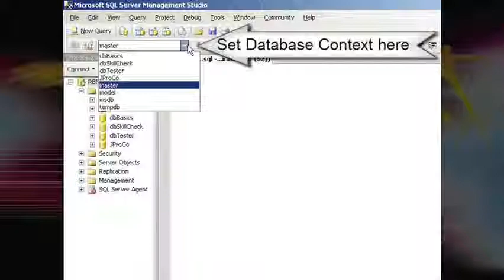SQL Queries Joes 2 Pros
This book works well for people who have gotten a taste of SQL and now want to acquire a solid skill level. By the end of this book, you will notice your ease of understanding of SQL objects and syntax.